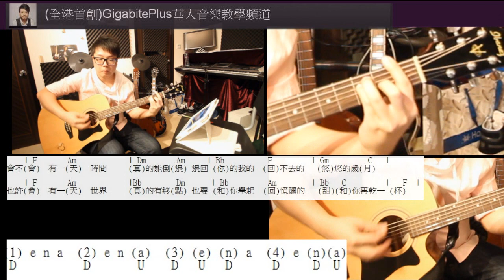五月天結他教學系列: 乾杯 (自彈自唱版)